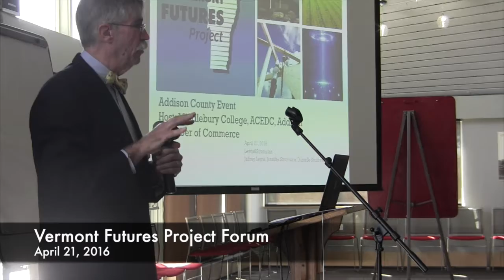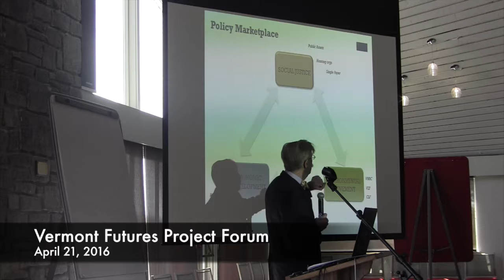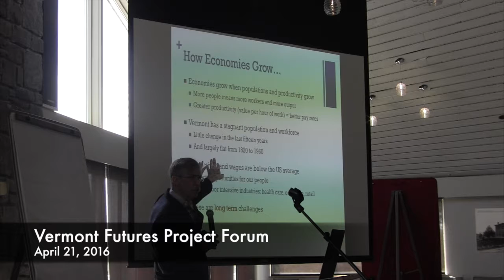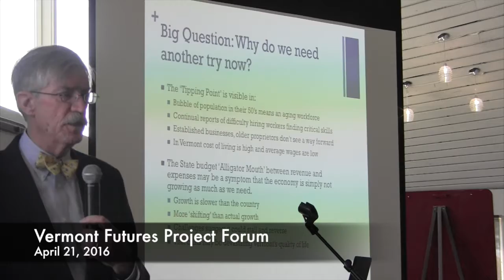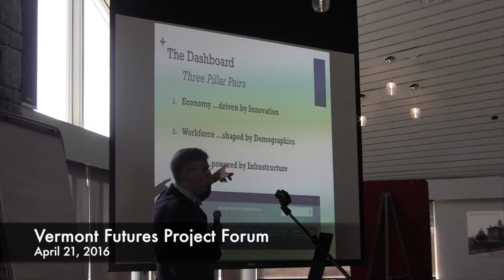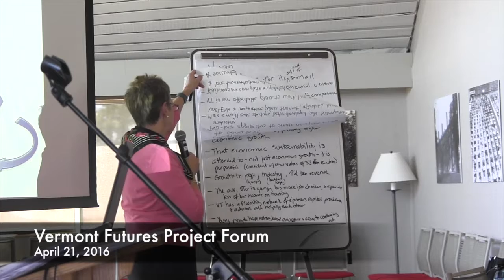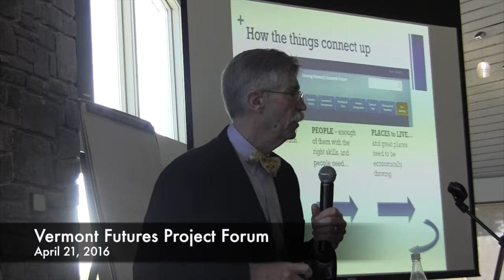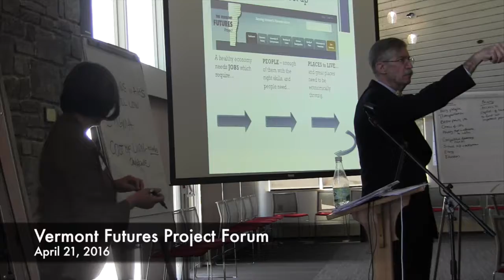ACEDC: Vermont Futures Forum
The Vermont Futures Project is convening a statewide discussion series regarding the future of Vermont with a goal of enhancing and sustaining a robust and growing economy. To help build this vision, the Vermont Futures Project is holding forums led by the Vermont Futures Project research team of Jeff Lewis and Jennifer Stromsten who will discuss key economic indicators on the recently launched economic dashboard found They will explore Vermont’s unique challenge in balancing our commitment to environmental responsibility, fairness to our people, and growth of opportunity. Filmed 4/21/16.